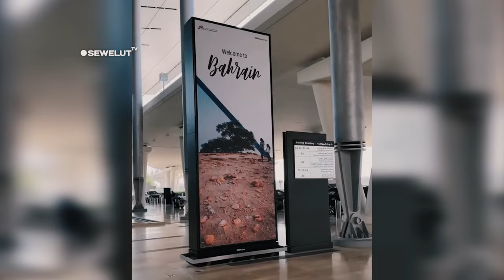FORMASI TIMNAS HAMPIR LENGKAP ❗ WAJAH BAHAGIA Mees Hilgers DAN Eliano Reijndrs TIBA DI BAHRAIN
Suasana keceriaan dalam sesi latihan pertama Timnas Indonesia di Bahrain tampak melalui interaksi santai antara pemain. Marselino, Sandy Walsh, Witan Sulaeman, dan Rizky Ridho terlibat dalam sebuah permainan dimana Ridho akhirnya kalah dan harus menerima hukuman disentil.
Dalam sesi latihan, terdapat tantangan menendang bola mengenai mistar gawang, yang dikenal sebagai crossbar challenge. Crossbar challenge ini juga diikuti oleh staf pelatih termasuk Shin Tae Yong.
Sementara itu beberapa Pemain Timnas Lainya juga mulai berdatangan Termasuk Mees Hilgers dan Eliano Reijndrs mereka datang bersamaan dengan Asnawi.
Dalam unggahan instagram Garuda Bahrain menunjukkan momen2 kedatangan para Pemain Timnas yang baru bergabung.